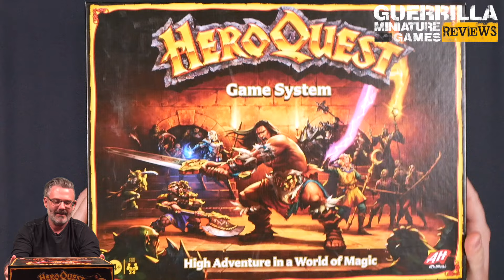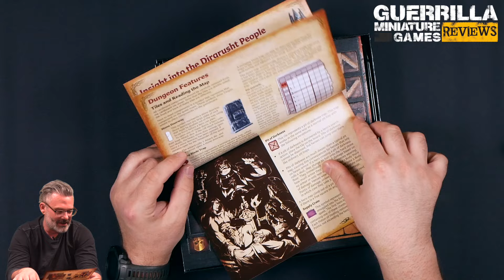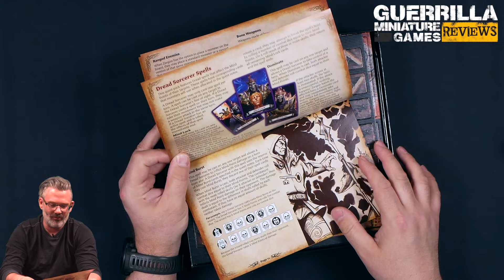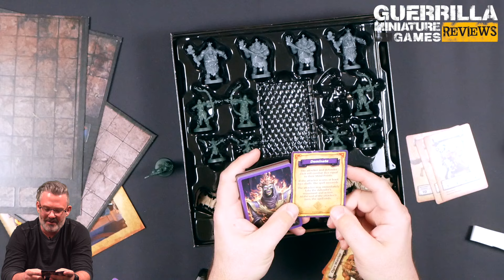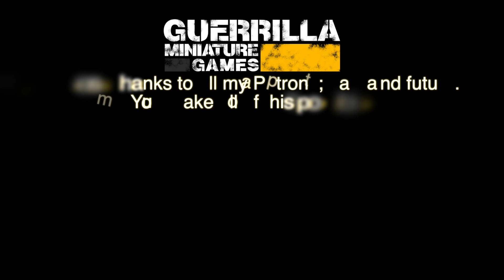GMG Reviews - Heroquest: Against the Ogre Horde by Avalon Hill and Hasbro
Hasbro was kind enough to send me their latest Supplement for the new edition of the classic dungeon-crawler HEROQUEST!

The best thing about Against the Ogre Hoard? DOORS! Let's check it out!

Big thanks to Hasbro for the complimentary copy of the box to review.

You can pick up your own copy of HeroQuest: Against the Ogre Horde

Intro and Outro music used via Creative Commons "Benji" by Dyalla